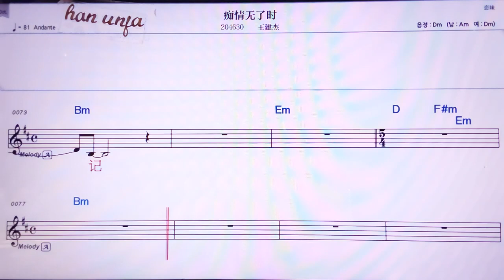💖츠칭우랴오스/왕찌앤지에 👍MR,노래방, 악보, 코드,Karaoke With Sheet Music